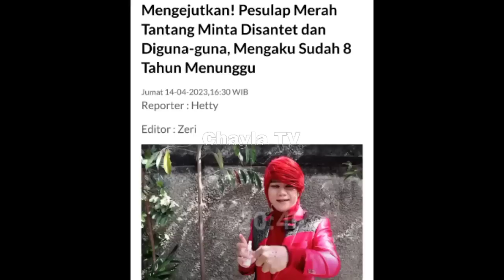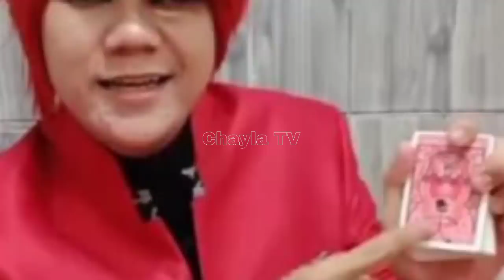GOSIP ARTIS HARI INI ! IBU IDA DAYAK KELUARKAN BENDA INI DI BADAN PESULAP MERAH, HOTMAN PARIS